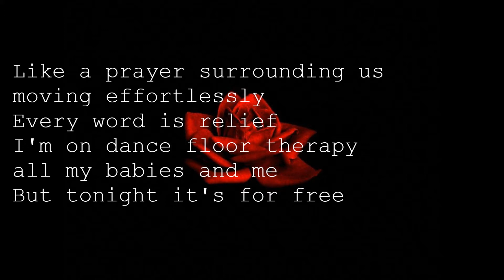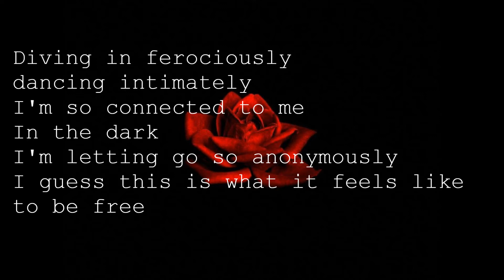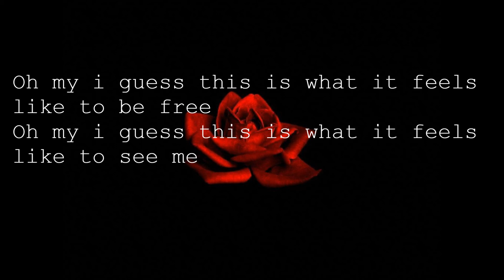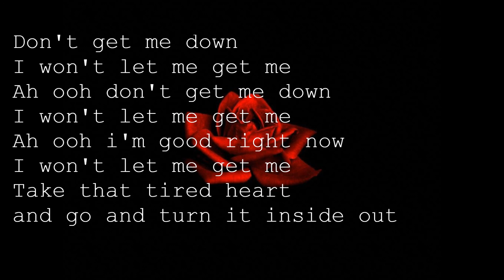Selena Gomez - Let Me Get Me [Lyrics]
Let Me Get Me
By: Selena Gomez